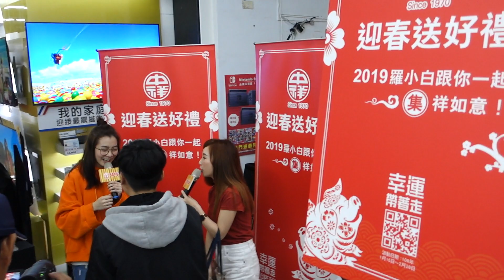20190202 台中家樂福青海店 中祥食品推廣活動邀約 羅小白S.white-與民眾互動玩遊戲3